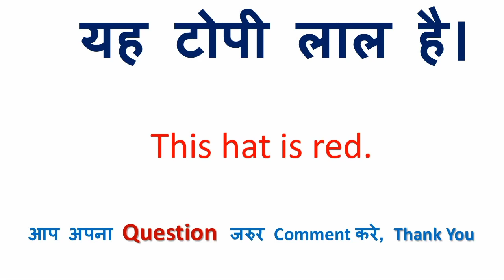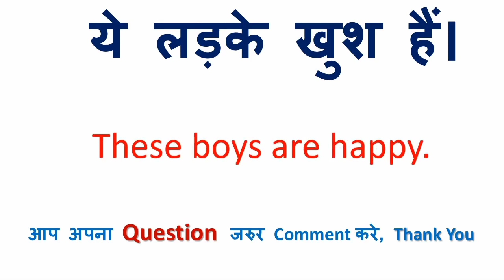यह गाय अच्छी है को इंग्लिश में क्या कहते हैं | यह गाय अच्छी है in English